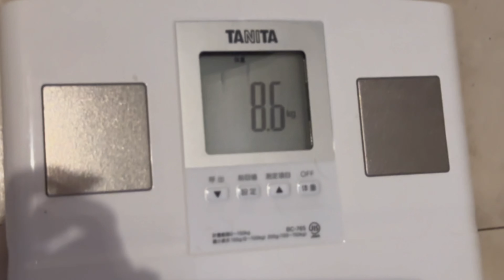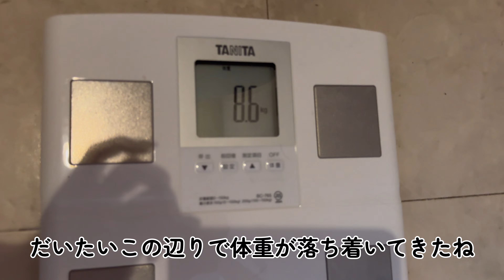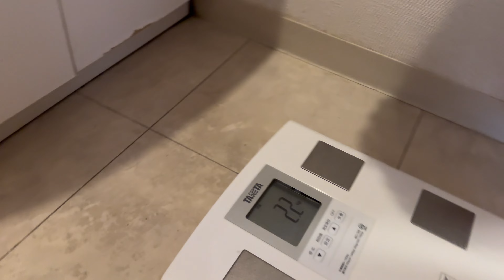【体重公開】久しぶりに愛犬たちの体重測ってみたら予想通りでしたw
このチャンネルでは可愛い愛犬たちと30代子なし夫婦の日常をお届けします！

フレンチブルドッグ
名前：みるく
性別：♀
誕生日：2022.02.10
好物：バナナ

キャバリア・キング・チャールズ・スパニエル
名前：ここあ
性別：♀
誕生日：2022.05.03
好物：さつまいも

ロングコート・チワワ
名前：しなもん
性別：♀
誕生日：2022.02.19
好物：飼い主の手w
★人気動画★
【必見】炎上覚悟でお話しします...ペットショップからお迎えして後悔したこと

【キュン死注意】赤ちゃんのように抱っこされて眠るフレンチブルドッグが可愛すぎる件について